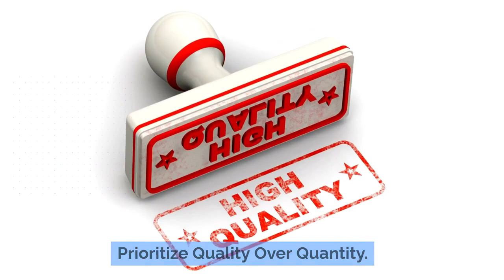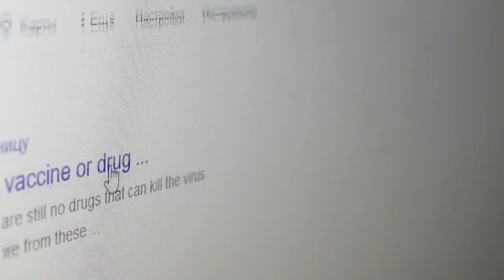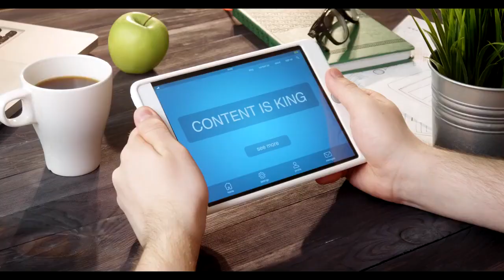Content Marketing Strategies for the New Year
Content marketing remains a cornerstone of digital marketing strategies, and as we approach the new year, it’s essential to refine and adapt your content marketing strategies to stay ahead of the competition and engage your audience effectively. In this video, we’ll explore some key content marketing strategies to consider for the upcoming year.

We highlight:
1. Audience-Centric Content
2. Diversify Content Formats
3. Quality Over Quantity
4. SEO-Driven Content
5. Storytelling and Brand Narrative
6. Content Distribution and Promotion
7. Voice Search Optimization
8. Data-Driven Decision-Making
9. Content Repurposing
10. Sustainability and Ethical Content

As you plan your content marketing strategies for the new year, remember that adaptability and responsiveness are key. Stay attuned to evolving trends and consumer behavior to ensure that your content remains fresh, relevant, and engaging. By embracing these strategies, you can position your brand for success in the dynamic landscape of content marketing in 2024. Connect with our team at 98 Buck Social today!